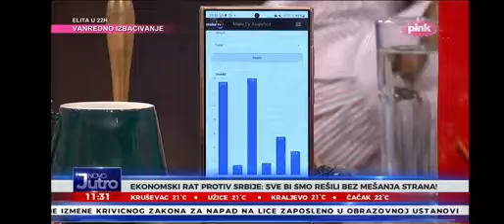16. jun 2024.